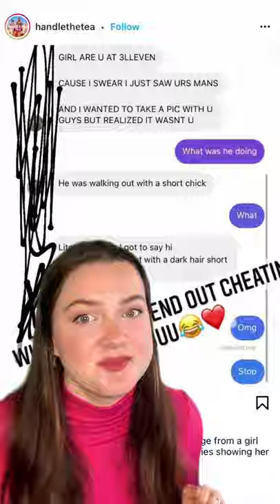Joey Trying To Gain Clout From Breakup With Carly?!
Joey and Carly from Too Hot To Handle definitely had a rocky ending, but he almost had us believing they were back together! But could Carly have a new man? And is Joey just trying to get attention?